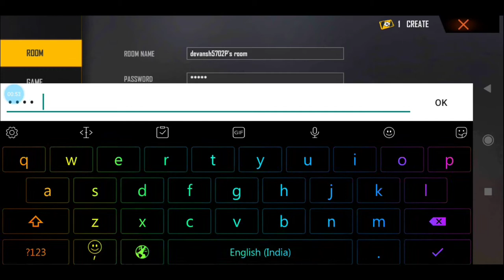Maxim vs Maxim custom room by shreeyansh gaming hajipur YT